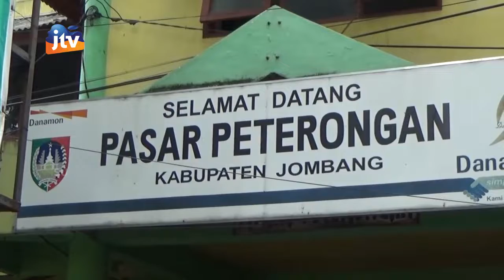JOMBANG - Harga Gula Melambung Tinggi